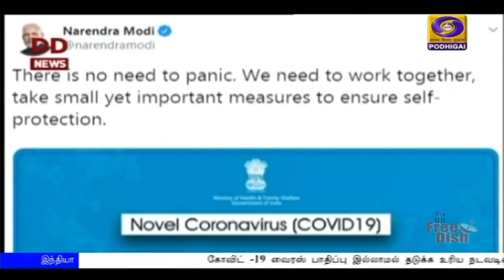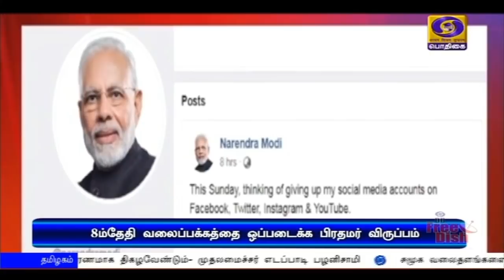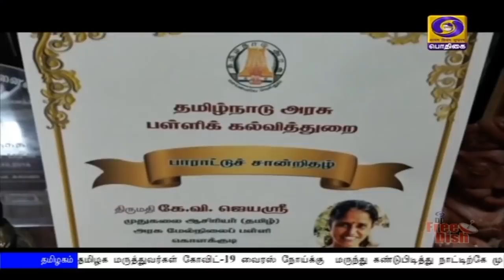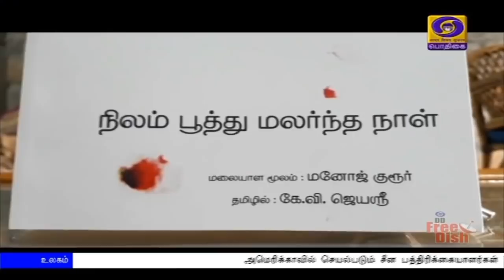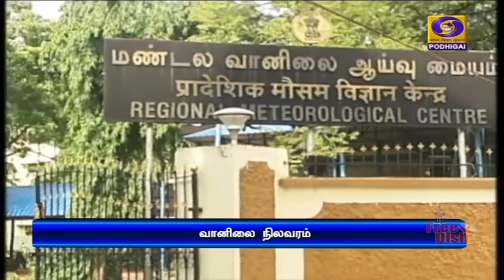பொதிகை இரவு 10.00 மணி செய்திகள் [04.03.2020]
தில்லி கலவர பிரச்சினையை முன்வைத்து எதிர்க்கட்சிகள் அமளியில் ஈடுபட்டதால் நாடாளுமன்ற இருஅவைகளும் இன்றும் ஒத்திவைப்பு - ஒழுங்கீனங்களில் ஈடுபடும் எம்பிக்கள் சஸ்பெண்ட் செய்யப்படுவார்கள்  என மக்களவைத்தலைவர் ஓம் பிர்லா எச்சரிக்கை
நாட்டு நலனை விட, சுயநலமே எதிர்க்கட்சிகளுக்கு அதிகமாக உள்ளது - பிஜேபி எம்பிக்கள் கூட்டத்தில் பிரதமர் நரேந்திரமோதி குற்றச்சாட்டு

 கொரானோ வைரஸ் குறித்து மக்கள் அச்சப்படத் தேவையில்லை - தடுப்பு நடவடிக்கைகள் எடுக்கப்பட்டிருப்பதாக பிரதமர் விளக்கம்